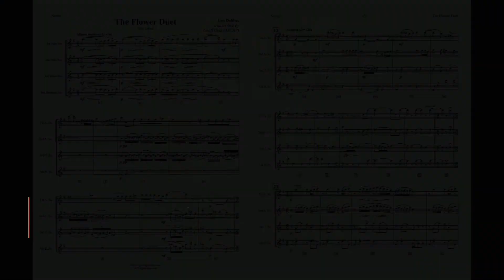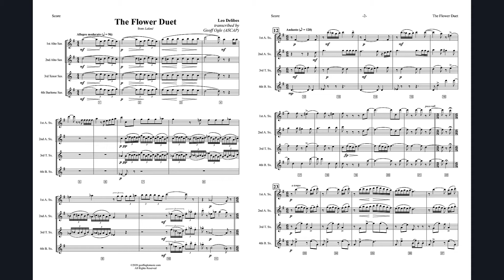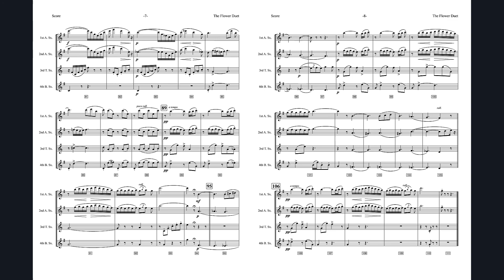Flower Duet from Lakme for Saxophone Quartet - trans. Geoff Ogle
The Flower Duet from Lakmé
For Saxophone Quartet
By Geoff Ogle
Series: Music for Quartet
Level: 4

Celebrate a stunning feature for two of your best players.  This beautiful, well-known duet shows your players at their most glorious.  This aria from Léo Delibes’s Lakmé will add a breathtaking moment to your next program.  Players mature performing the daring rhythms and lyrical style. This transcription includes alternate parts to create an optimal combination of players.

Each quartet in this series is arranged for:
Brass - 2 trumpets, 2 trombones, and alt. parts for horn and tuba
High Woodwinds - 4 flutes and alt. parts for 2 oboes and 2 clarinets
Saxophones - 2 altos, tenor, baritone, and alt. parts for soprano, alto, and tenor
Trombones - 4 trombones and alt. parts for horn and baritone (T.C.)
Woodwinds - 4 clarinets and alt. parts for oboe, alto sax, bass clarinet, and bassoon

I strive to integrate the most current and relevant learning experiences for music students. I am committed to music education and seek to provide relevant skills and experiences through my experience as a composer/arranger/producer in the music and film industry. These experiences have included using the latest music technology, performing with multi-media, performing original works, and skills in songwriting and production.